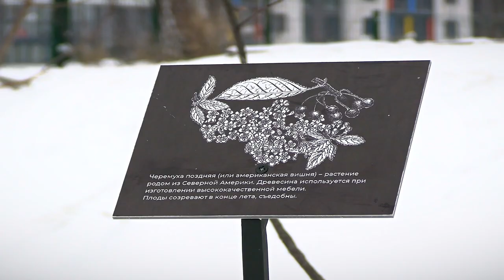В Заволжском районе Твери благоустроили новую зону отдыха